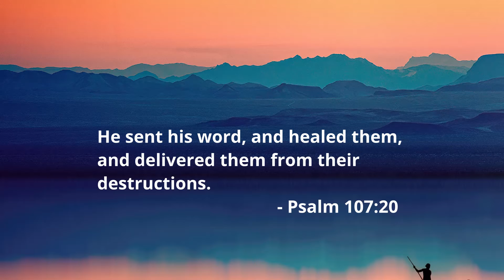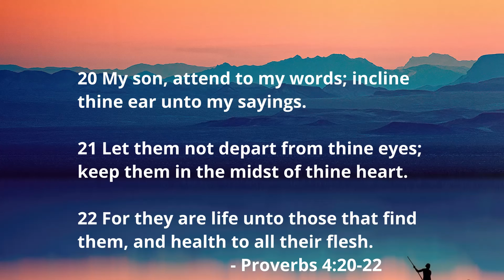MOMENT OF POWER #95 Power in the Word pt6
Hello Dear Friend! You're welcome to the Moment of Power #95

Topic: Power in the Word pt6

It is written "My son, attend to my words; incline thine ear unto my sayings. Let them not depart from thine eyes; keep them in the midst of thine heart. For they are life unto those that find them, and health to all their flesh - Proverbs 2:20-22"

There is a miraculous power of healing in the Word of God! Build up your faith in the word of God and the power of God in the Word will heal you of your infirmities! Amen